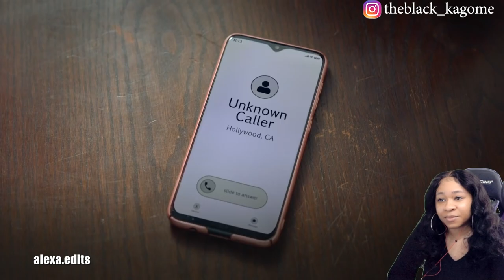JULIE & THE PHANTOMS SHOW | CRACK (PART 2) | reaction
✨About me✨
Favorite movie: Titanic
First, anime saw: Dragon Ball
Favorite ice cream: banana split
My personality: shy and introverted
Favorite comedian: Dave Chappelle
Favorite Adultswim show: ATHF
 *favorite episode: Hand Banana 😅
My regrets: I wish I never stopped drawing
First game ever played: EvilZone on ps1
Favorite season: Fall 🍁
Favorite food: Tacos and rice 🌮
Favorite Hobbie: I have a lot!🥴
Favorite music: indie, house, Lofi, electronic, R&B/Soul